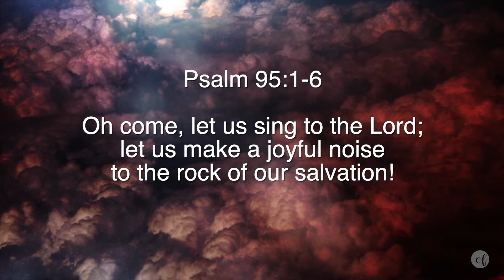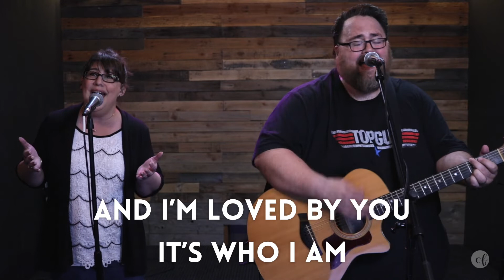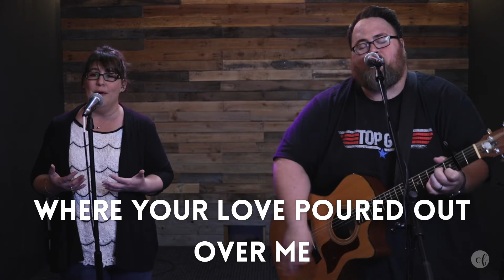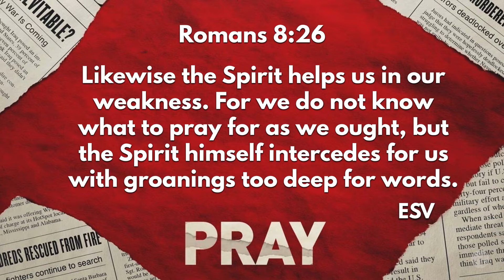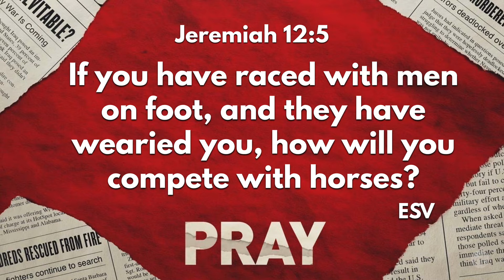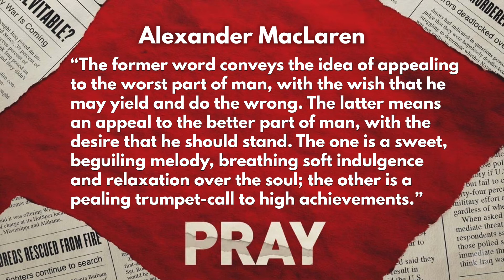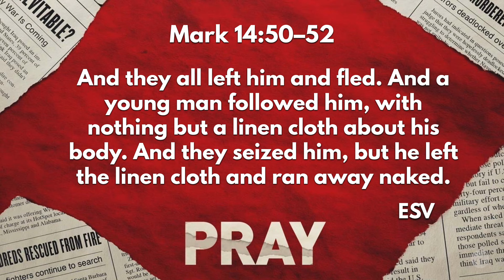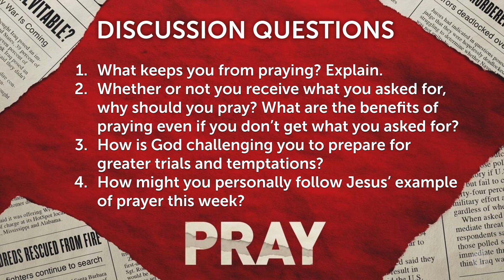Calvary Fellowship Gig Harbor VIRTUAL CHURCH May 3rd, 2020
Join us for church this Sunday at 10am! Click on the video, join the chat, set yourself a notification, and share the video link so friends and family can join the virtual watch party of our Sunday morning gathering!

DISCUSSION QUESTIONS:
1. What keeps you from praying? Explain.

2. Whether or not you receive what you asked for, why should you pray? What are the benefits of praying even if you don't get what you asked for?

3. How is God challenging you to prepare for greater trials and temptations?

4. How might you personally follow Jesus' example of prayer this week?